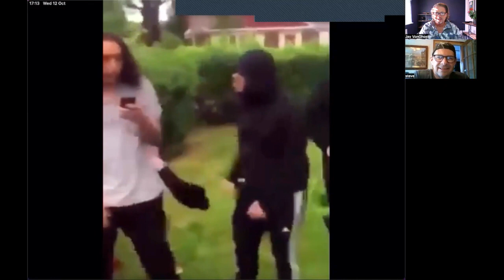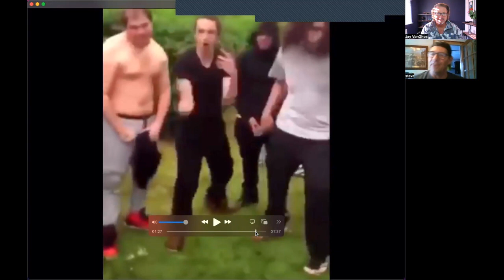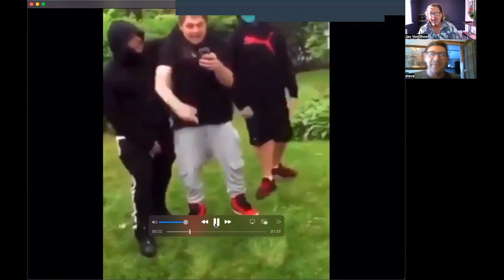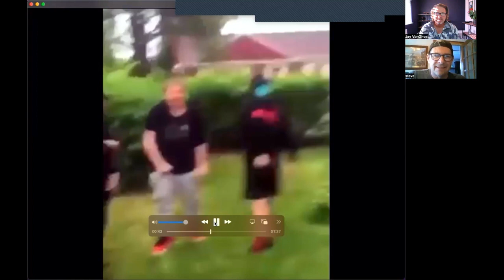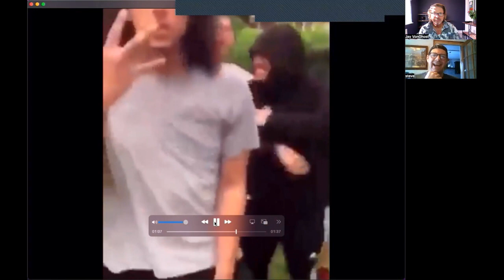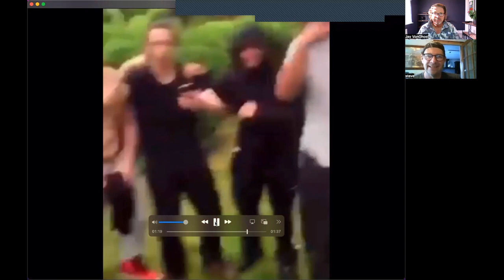#41 Reaction to the Next Big Thing. The Smelly Finger Boys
Weve found the next big thing. We wanted to share with you.